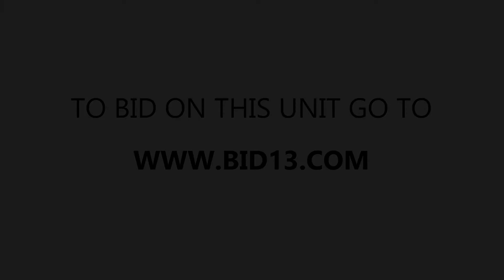Storage Solutions Unit B045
This unit contains many items including a hedge trimmer, lawn chairs, a fan, a suitcase, and much more